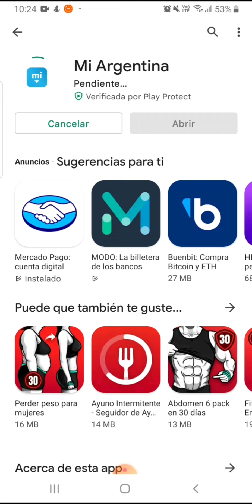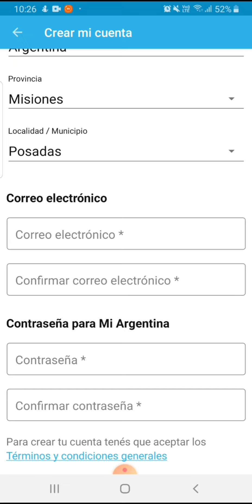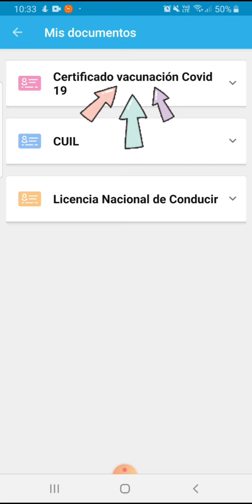Pasaporte Sanitario Mi Argentina 2022 - Paso a Paso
Hola. Este es un tutorial para obtener el pasaporte sanitario (certificado de vacunación) en 3 minutos fácilmente.

Saludos.